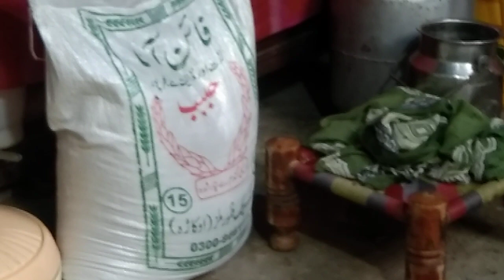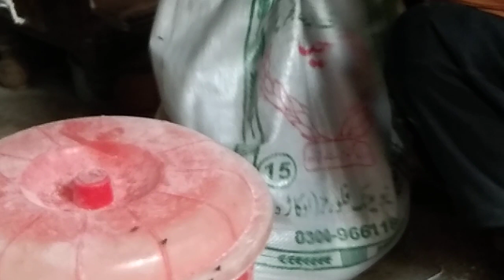mutton and kadai chawal recipe cooking village life vlog pakistan